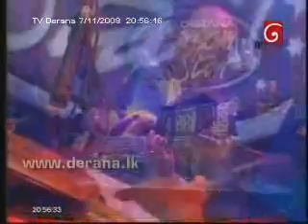dream star season2 11th july 02